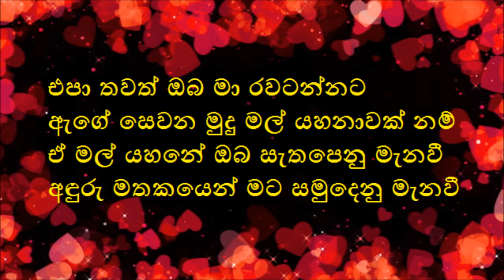Epa Thawath Oba Ma Rawatannata Karaoke Without Voice Wasantha Thilakangani Songs